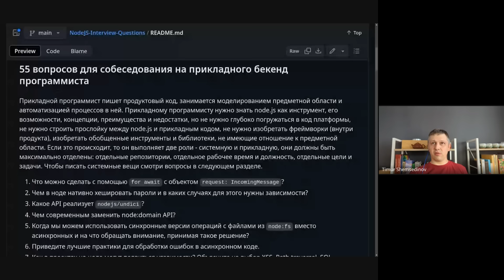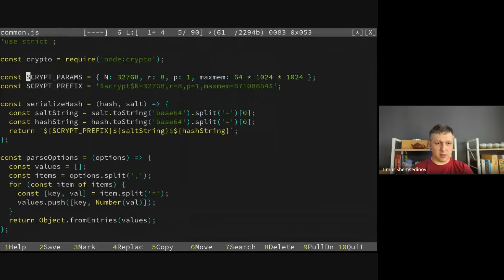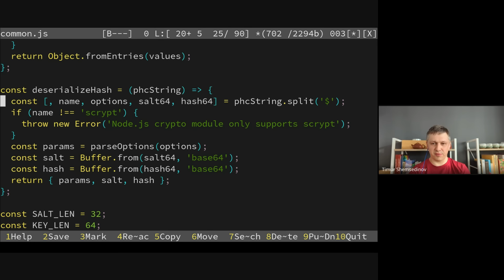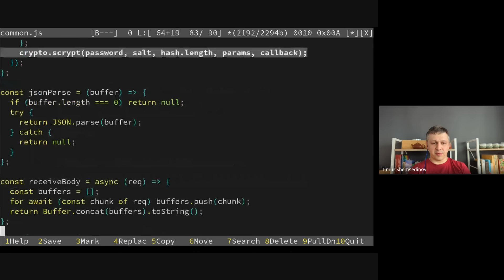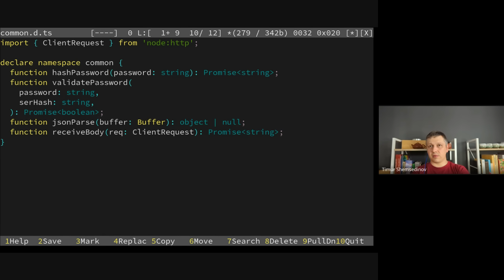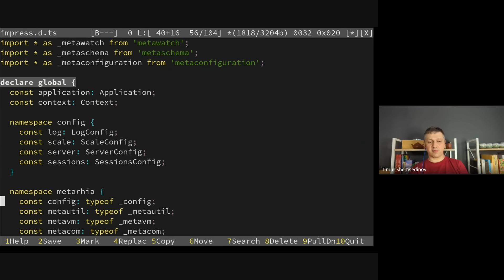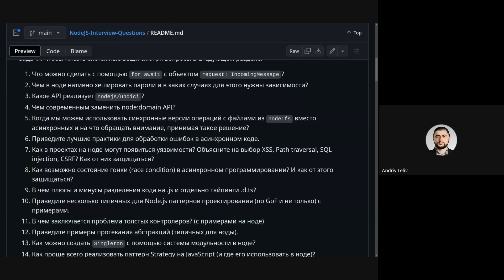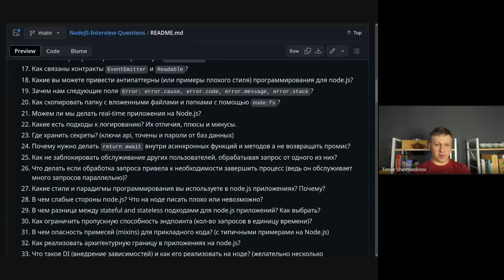💡 Node.js — Разбор вопросов для собеседования на бекенд инженера и прикладного разработчика